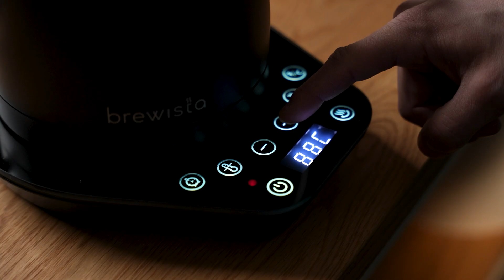Qu'est-ce que le slow coffee ?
Avez-vous déjà entendu parler du slow coffee ?

Le slow coffee c’est avant toute chose une approche assez méthodique de la préparation du café. Une approche qui met l’accent sur la qualité, la précision et le processus artisanal. Contrairement à la culture de l’espresso où la préparation est nettement simplifiée - on appuie sur un bouton et on a notre café - le slow coffee, lui, est beaucoup plus complexe que ça !

Parmi les différentes méthodes de préparation en slow coffee, on retrouve notamment :
- L'incontournable Chemex
- La V60
- La French Press, aussi appelée cafetière à piston
- L'AeroPress pour les plus nomades
- La cafetière à dépression, aussi appelée cafetière à siphon
- La cafetière filtre électrique

☕ Quel café choisir pour le slow coffee ?
Pour réussir votre slow coffee, nous vous recommandons d'utiliser un café à grain de qualité. Nous vous conseillons de vous tourner vers des cafés de torréfaction claire, qui révèleront des notes plus douces, végétales et même de fruits. Privilégiez également un café fraîchement torréfié qui permettra de révéler toute la complexité aromatique de votre café.

Optez enfin pour une mouture moyennement fine. Ainsi, l’eau ne s’écoulera ni trop vite, ni trop doucement et le café sera bien équilibré.
Pour en savoir plus sur les différents moulins pour moudre votre café

☕ Alors comment faire un slow coffee ?
Pour réaliser la méthode de votre choix, n'hésitez pas à consulter nos vidéos dédiées.

Et si le sujet vous intéresse, n'hésitez pas à consulter notre article de blog dédié

00:00 - Introduction
00:11 - Qu'est-ce que le slow coffee ?
00:27 - Le slow coffee une expérience riche et subtile
00:38 - Les différentes méthodes
01:05 - Préparation à la main
01:24 - Utilisation de café de spécialité
02:02 - Le slow coffee = ralentir le rythme
02:21 - Conclusion